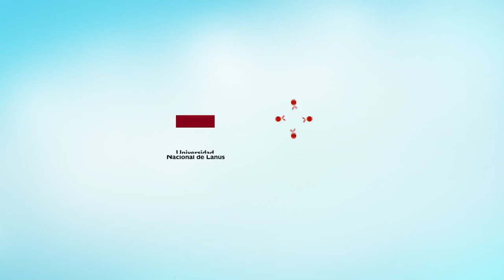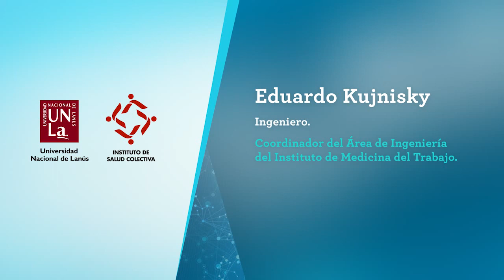Kujnisky, Eduardo. Escuchar la necesidad del trabajador: (...) (2009)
Forma de citar:
Kujnisky, E. “Escuchar la necesidad del trabajador: La propuesta del Instituto de Medicina del Trabajo desde el Departamento de Ingeniería” [Video]. Martín, A. Entrevistadora. Buenos Aires: CeDoPS; 2009. Video 97 min, Sonido, Color.

Descripción
Eduardo Kujnisky es Ingeniero y se desempeñó como director del Departamento de Ingeniería del Instituto de Medicina del Trabajo.
La entrevista fue realizada en el contexto de la investigación desarrollada por el Instituto de Salud Colectiva respecto del Instituto de Medicina del Trabajo.
El 16 de julio de 1973 se creó en la Facultad de Medicina de la Universidad de Buenos Aires el Instituto de Medicina del Trabajo (IMT). Se trató de un proyecto político sobre el campo de la salud con propósitos renovadores respecto de la relación vigente entre medicina, salud y trabajo que se implementó en la singular coyuntura de la intervención a las universidades nacionales durante el gobierno de Héctor J. Cámpora.